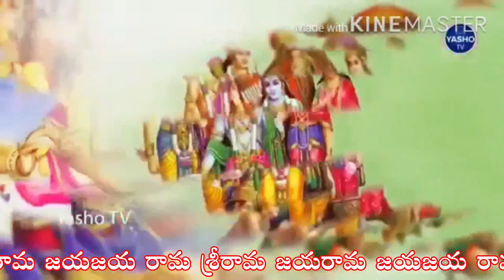రామలక్ష్మణ జానకీరామరామ జయరాంశ్రీరామ రామ రామ్రామరామ రామరామ రామ్